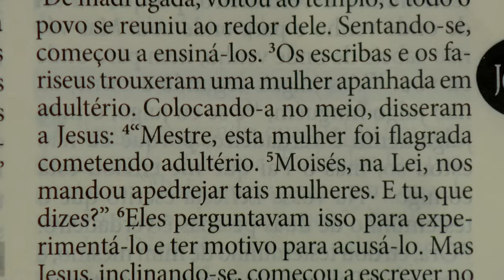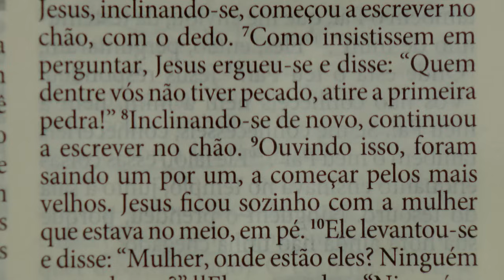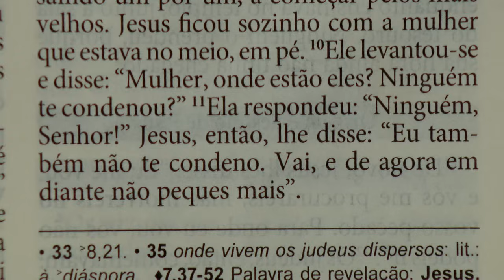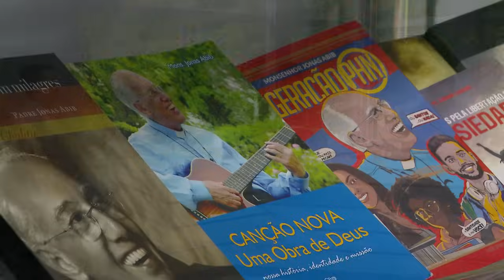Sorrindo pra Vida - 30/08/2024 - Partilha da Palavra com Márcio Mendes